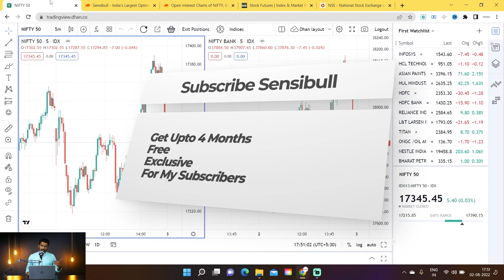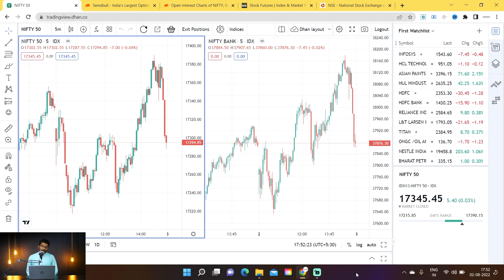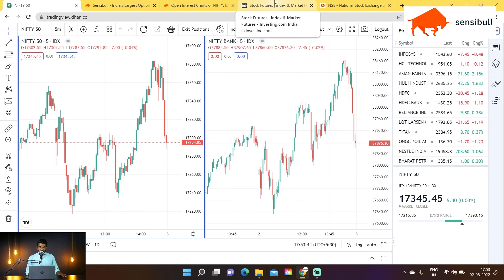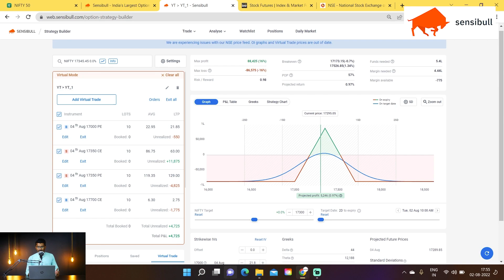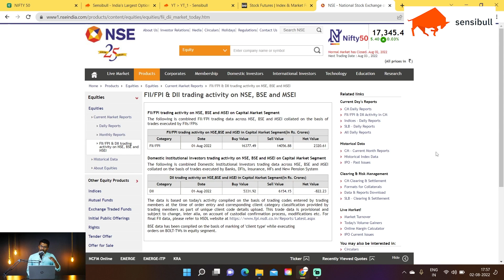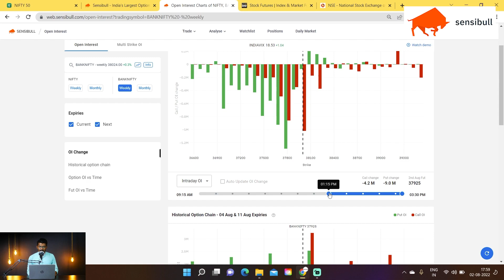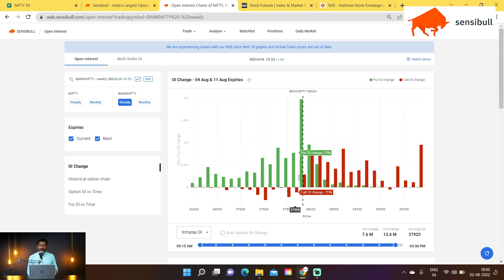This Market Is Insane & Super Volatile || Nifty And Banknifty Prediction Analysis || Live Trading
Nifty Forecast
Nifty Nifty
nifty share price
bank nifty
nifty 50
bank nifty share price
nifty tomorrow
nifty analysis
banknifty analysis
nifty prediction
banknifty
nifty tomorrow
nifty tomorrow
nifty analysis
banknifty analysis
nifty prediction
banknifty
nifty
nifty live
Wednesday market prediction
market prediction
bank nifty
Friday market
nifty 50
nifty 50 tomorrow prediction
nifty analysis
nifty Wednesday
nifty prediction
nifty tomorrow
tomorrow nifty prediction for tomorrow bank nifty tomorrow prediction nifty prediction tomorrow nifty tomorrow live trading